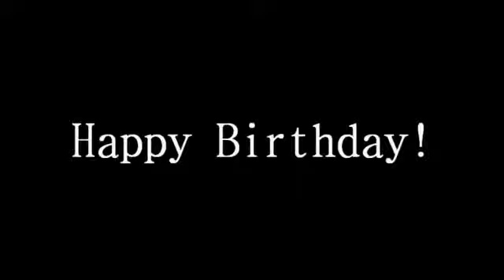Full House Cast [Shattered] - Happy Birthday, Sarah! :)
General Video Stuff:
Urgh, I'm tired of writing descriptions all day! XDD
I reaaaaaallyyyy love the outcome!!
Made it like two weeks ago & changed bits a few days ago :D
I couldn't upload it any earlier because I wanted it to be up near Sarah's actual birthday (which is in two days :))! :P

Further Video Info:
Song: Shattered
Artist: Trading Yesterday
Clips from: Full House Central
Pictures from: *no pictures... I think so :P*
Quote from: 7x24 "A House Divided"

Dedications:
DUH!! This is OF COURSE dedicated to Sarah (xxxminniefan89xxx)!!! She's amazing and niceeee and cool and. everything! Just an awesome friend! And she's turning 21 on March 2nd! HAPPY (still slightly early) BIRTHDAY, HONEYYY!! :D Have a great day!! And you're not turning old like my dad, HAHA, so yay on that! :P

Crazyyyy Question:
Likessss? I think this is one of my best videos... Do you agree? :)

xx